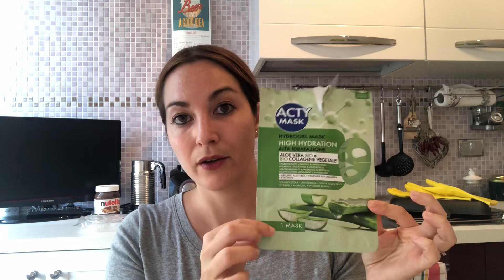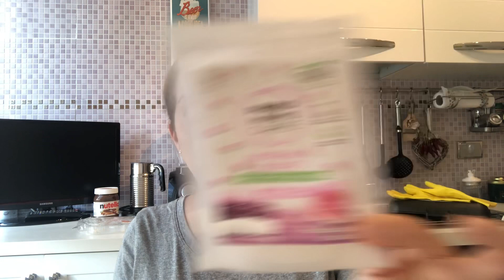💛PRODOTTI FINITI AGOSTO✨Feat. @Logico Bio 💛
Oggi nuovo video sui prodotti che ho finito nel mese di agosto2021 ☺️!

Questo video é in collaborazione con la mia amica Rossella❤️del canale "Logico Bio" 🥰, vi lascio qui il link al suo canale ⬇️:

☕️Se ti va di offrirmi un caffè virtuale per aiutare a sostenere il mio canale e diventare best supporter clicca qui sotto ⬇️ sarai ringraziato/a nel prossimo video 😍

ATTREZZATURA VIDEO 📹
  EDIT: VideoShow